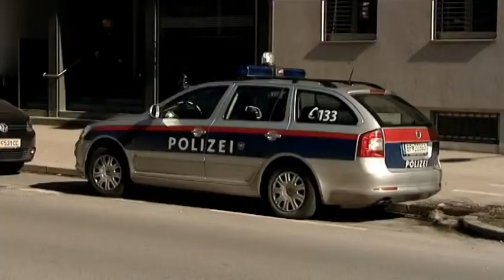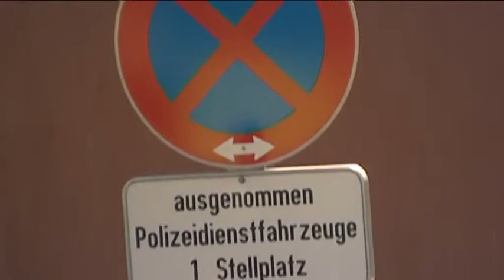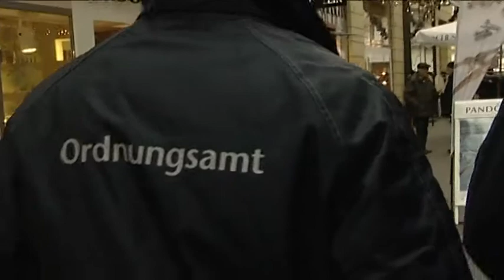Sicherheitsenquete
Zwischen Stadt, Exekutive, Rotem Kreuz, Feuerwehr und anderen Sicherheitseinrichtungen gibt es regelmäßige Treffen, bei denen aktuelle Sicherheitsfragen erörtert werden. Jüngstes Treffen stand ganz im Zeichen der Überflutungen im Süden der Stadt. Erfreuliches konnte die Polizei berichten: Die Zahl der Gesamtdelikte ist im letzten Jahr zurückgegangen.